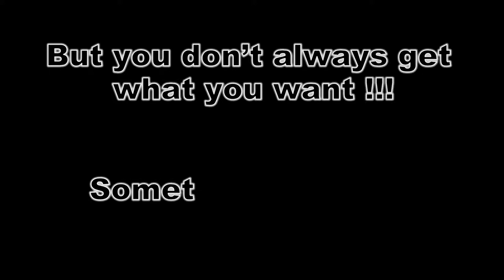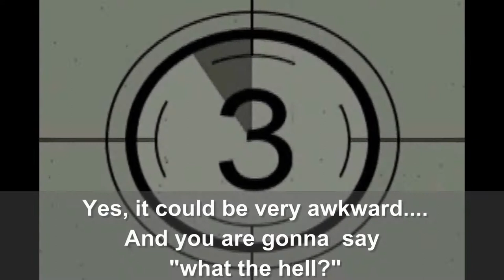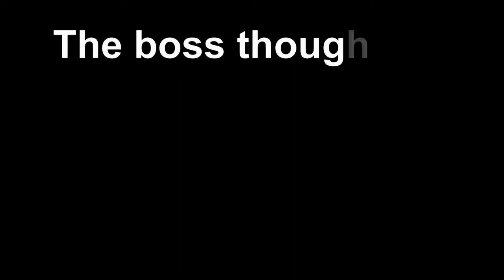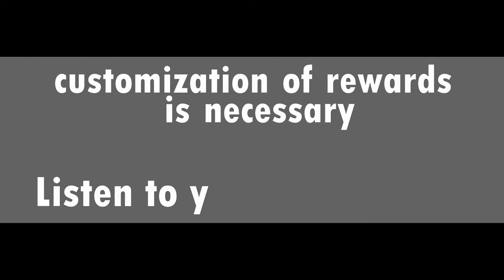Final Movie Group 4 Reward management